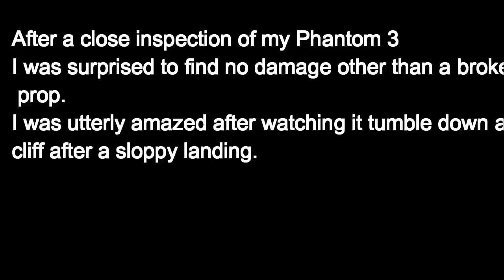DJI Drone Crash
DJI DRONE falls off a 30' cliff after a sloppy landing on my part and survives with almost no damage
One very tough piece of equipment.
These manufacturers really know their stuff